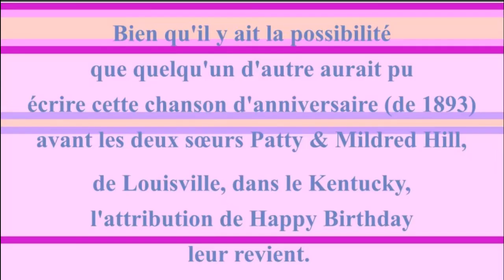2 CHANSONS 🎂 JOYEUX ANNIVERSAIRE THANVI 🎈- Version Années 80 -